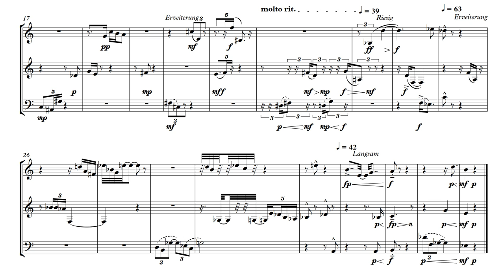No. 1 "Langsam" | Miniatures for Trumpet, Horn, and Trombone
This piece was birthed from an assignment to use a row in a way I never would have before. I was instructed to elongate a row and create a single melodic line with it. I used concurrent manipulations of the row to create a melodic line I could set to any rhythm I saw fit. The piece has a nested arch form. The first and last sections are 4 measures, and the second and second to last are 6 measures, and the middle section, split into two subsections, is 14 measures long. Each section has a different row and a different set of rules governing how that row is used. In general, the middle of the piece has more rhythmic intensity than either end.
Some of the score may look odd or ugly. I unfortunately was not able to get it to look exactly how I wanted. Sometimes the beaming is strange intentionally, sometimes it is strange unintentionally.